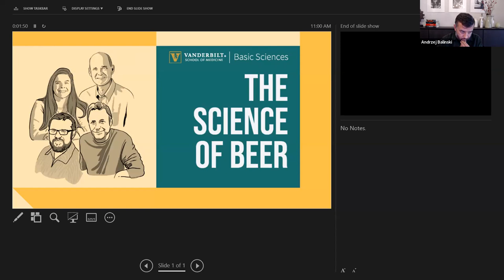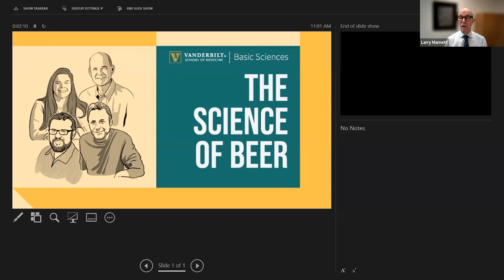Experts Discuss the Science of Beer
Beer is one of the oldest drinks humans have produced. The process of refining the fermentation and production of beer has been part of human history. But what is the science of beer and how does it connect to biomedical research?

For the Vanderbilt School of Medicine Basic Sciences’ monthly virtual Lab-to-Table Conversation on December 16, Bruce Carter, professor of biochemistry, associate director of the Vanderbilt Brain Institute, and beer science expert discussed the science of beer with panelists:

Bailey Spaulding, JD – CEO and founder of Jackalope Brewing Company and Vanderbilt University Law School alumna,

Linus Hall, MBA – President and co-founder of Yazoo Brewing Company and Vanderbilt University Owen Graduate School of Management alumnus, and

Andrzej Balinski, MS – Research core facility manager in the Vanderbilt University Department of Chemistry and beer science expert.

The panel discussed the history of beer both globally and in Nashville, the science of beer and fermentation, how this science has changed in modern times, and how beer and fermentation science connect to biomedical processes in the body.